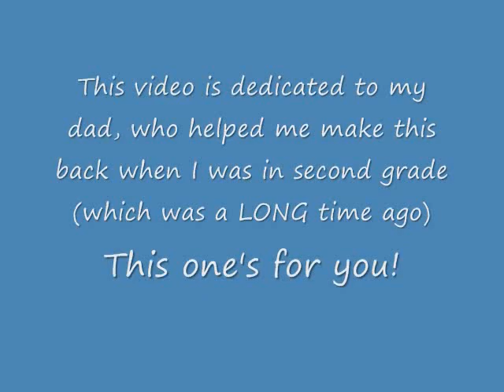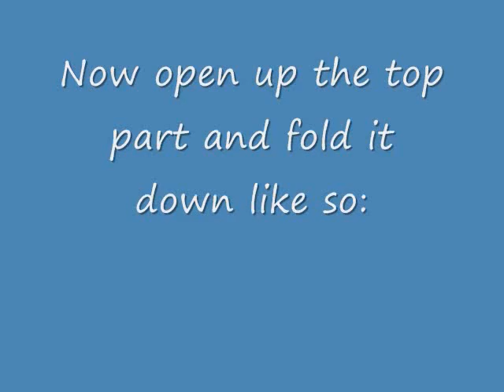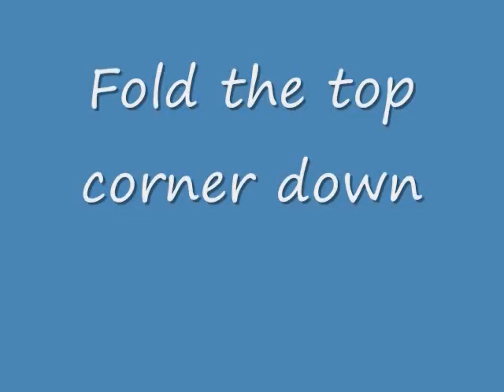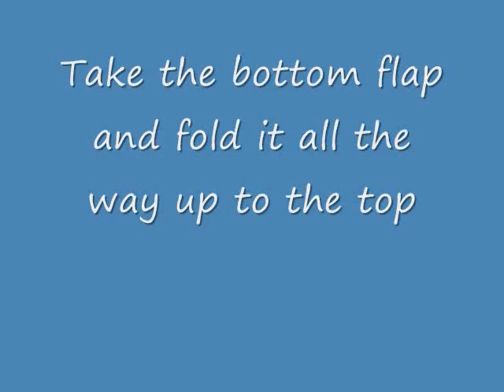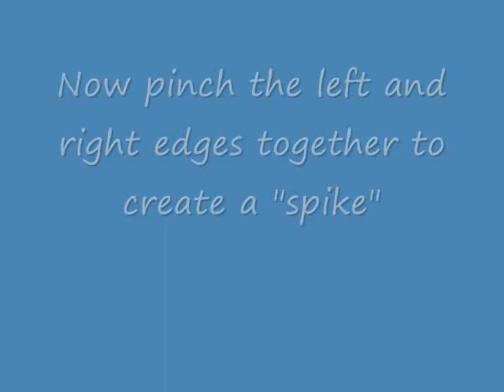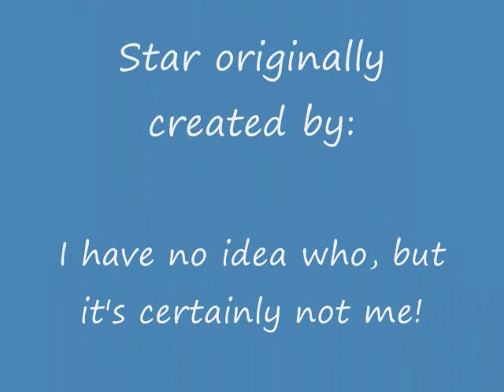Origami 8-sided Star (not a ninja star) - (Reuploaded)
**IMPORTANT!!!** Please note that I will eventually be removing the videos WITH music!!

Any feedback will be nice!
Use the pause button whenever you have to.